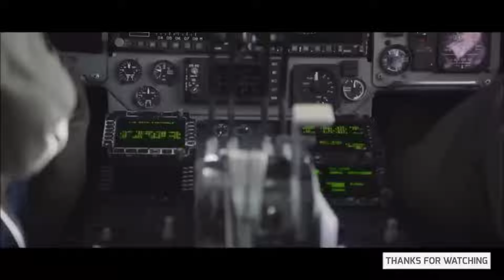US and Australia preparing for war against China!!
US is preparing Australia for war against China.

US’ ‘Big Boost’ To Australia: After ‘Deploying’ F-22 Raptors, B2 Bombers, Pentagon Begins Massive Defense Project In N. Territory.

Australia’s ties with China have spiraled ever since Prime Minister Scott Morrison accused Beijing of “manufacturing” the coronavirus pandemic and demanded an impartial investigation.
However, in the larger geopolitical scheme of things, Australia’s strategic objective to wield influence among the Pacific Island countries comes in conflict with China’s ambitious march towards the Pacific.

On the other hand, the American policy of containing China makes Australia, a very strategically located state leading to an exponential enhancement in cooperation between the two countries.

In a fresh development, work on a massive US fuel storage station in the Northern Territory of Australia is poised to begin to support military activities in the Asia-Pacific region. The $270-million project will be the largest purpose-built fuel storage facility in northern Australia, with a capacity of 300 million liters.
The facility will be erected at East Arm, some 8 kilometers outside the city on Darwin Harbor, and will house 11 tanks of military-grade fighter jet fuel.

‘The territory is becoming a leading hub for defense and national security because of our strategic location and capabilities,’ Chief Minister of Northern Territory, Michael Gunner, said on January 18.

This new facility is in addition to two fuel storage tanks recently built at the Royal Air Force Base in Darwin. The construction comes in the backdrop of rising tensions between the United States and China.

The decision to reactivate a Marine Corps command in Guam, also an island in the Pacific, and a nuclear-powered submarine making port calls to its base in Guam followed by the setting up of a large fuel storage facility in Australia could mean that the United States is making concerted efforts to fortify its defenses in the Pacific.
Crowley will offer military forces with energy logistics management and services, including receiving, storing, protecting, and shipping aviation-grade JP-5 turbine fuel and commercial-grade Jet A-1 fuel, according to NT Independent.